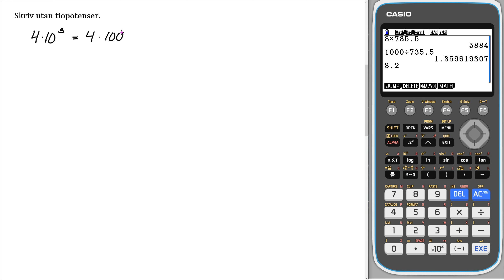Matematik 5000+ 1a röd Uppgift 1250 b för reviderad ämnesplan 2021 v3